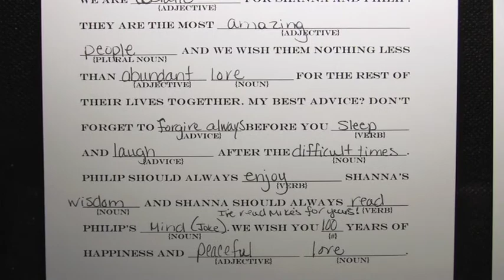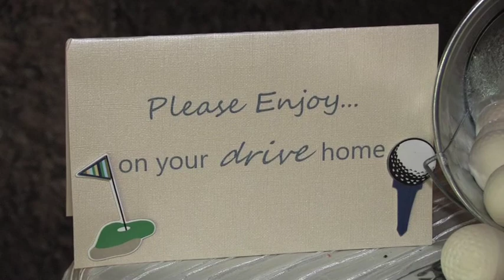Kilgore Highlight web